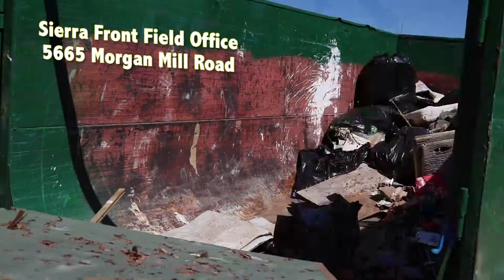News Package 11 Trash Pick Up